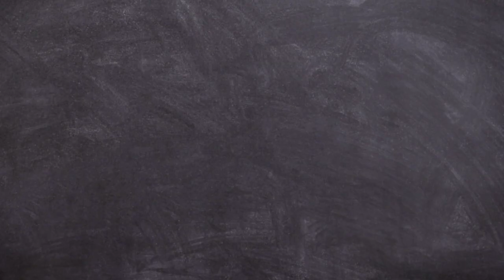Larkana City History || Sindhi Info || Larkana Sindh سنڌي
Larkana city
Sindhi info
Larkana sindh
Sindhi documentary
Sindh
سنڌي